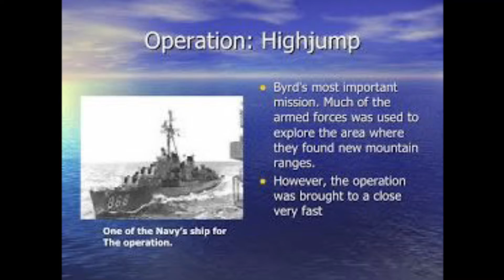Tales from the ice wall 2